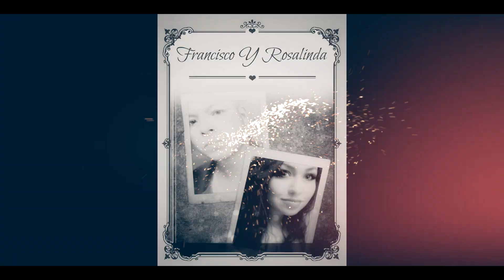Mi Niña Linda - Traviezoz De La Zierra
En este canal podrás encontrar música del género regional mexicano. En los videos oficiales & videos "underground" escucharas música de banda, norteño, norteño banda, sierreño, corridos y narcocorridos. Te invito a que escuches y veas mas de mis videos aquí en el canal de un servidor "El Compa Xisco"